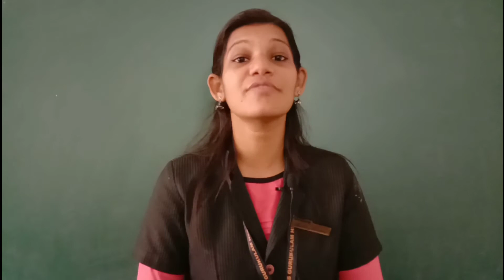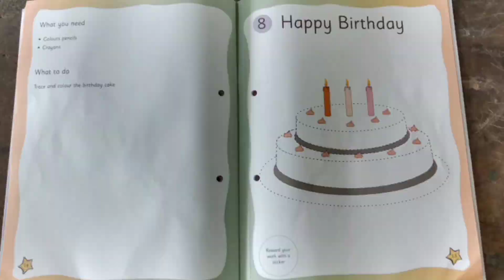LKG - LET' S COLOUR THE BIRTHDAY CAKE .....